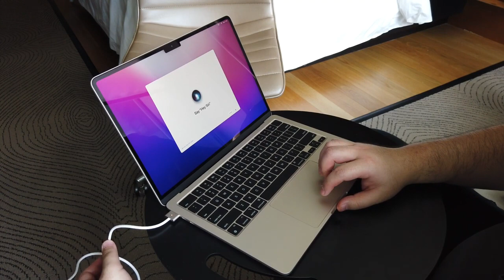Macbook Air M2 Starlight Unboxing Aesthetic (2022)